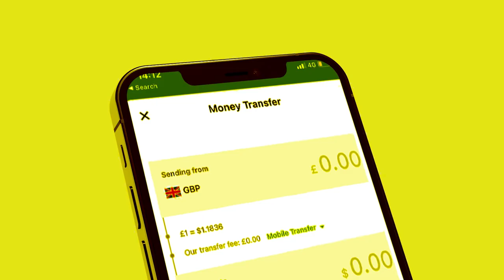Waxka ogow magaalo wayn oo tuulo noqotay? Dadka ugu saamayta badan somalida ayaa kasoo jeeda Dayac?